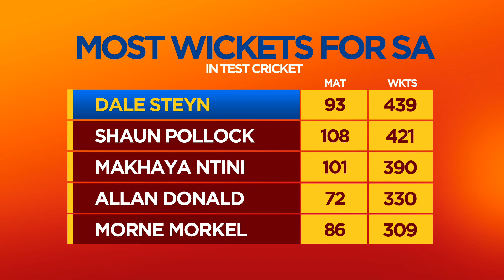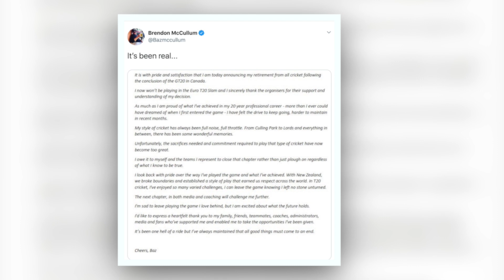Australia blow England away in first Ashes Test